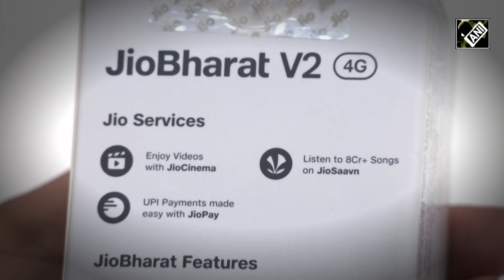'Jio Bharat' 4G phone launched for '2G-Mukt Bharat'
In order to make India '2G-Mukt Bharat', Jio accelerated the 'Jio Bharat' phone platform ushering in an era of transformation.According to the Jio release, the Beta trial for the first 1 million Jio Bharat phones will begin from July 07.JioBharat V2 4G Phone with an MRP of Rs 999, the lowest entry price for an internet-enabled phone. The monthly plan is 30% cheaper and has 7 times more data compared to feature phone offerings of other operators. The phone has plans including Rs 123 for 28 days for unlimited voice calls and 14 GB data, compared to other operators’ Rs 179 plan for 28 days for voice calls and 2GB data.